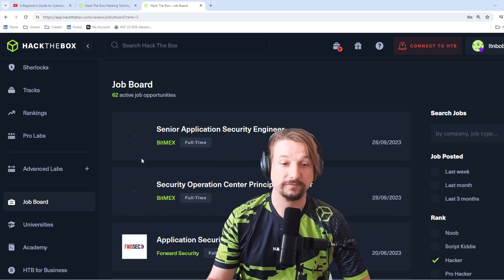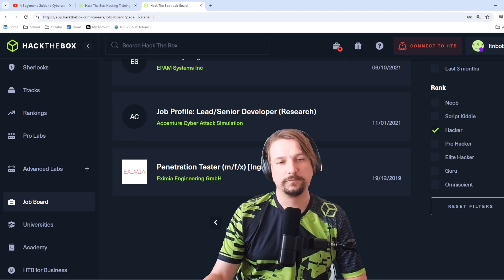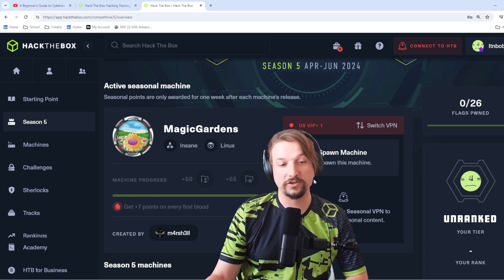Apply for Cybersecurity Jobs using Hack The Box | HTB Rank Matters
Did you know you can apply for Cybersecurity jobs through Hack The Box?

Hack The Box has a job board on the main platform where players of a certain rank can apply for cybersecurity jobs. It is an awesome and futuristic approach to filling the gap in cybersecurity talent. It makes the ranking system on Hack The Box all the more attractive because it creates real incentive to rank up. In video games ranking up feels significant, but in reality has a limited impact. When ranking up on the Hack The Box there is real life changing rewards to be gained.